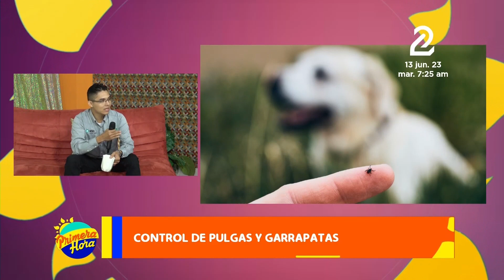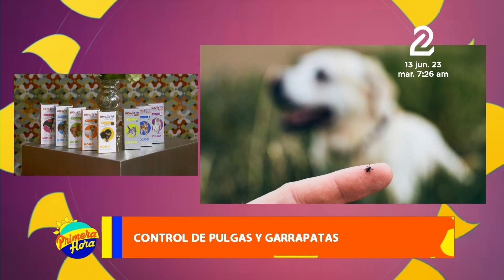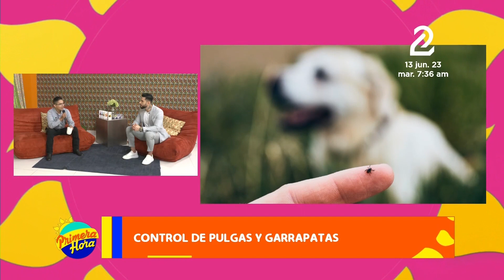Control de pulgas y garrapatas de tus mascotas en temporada de lluvia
El control de pulgas y garrapatas en temporada de lluvia es un tema de mucha relevancia para los dueños de mascotas ya que estos animalitos, se acentúan mucho más en los hogares.